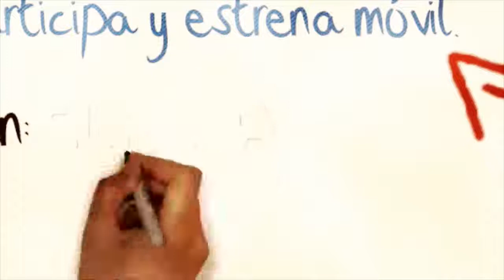Cambio de pantalla Bq Aquaris u, u plus y u lite | Europa 3G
Ven a vernos a Europa 3G, estamos en la calle Sepúlveda 126 de Barcelona, o bien en Europa 3G Madrid, en Jorge Juan 133.

►¿Se te ha roto tu móvil?, no importa, en Europa3G te solucionamos cualquier problema.

En nuestro servicio técnico tenemos soluciones para cualquier percance que le ocurra a tu Móvil o Smartphone, deja tu dispositivo en nuestras manos y nuestros técnicos especializados la dejaran como nuevo.

Reparamos cualquier incidencia o rotura que te ocurra, entre otras las más habituales que son:

►Rotura de pantalla
►Cámara
►Batería
►Conector de carga

En Europa3G reparamos móviles📱Smartphones📱 Tablets, iPads, iPhones, PC y Macs, siempre con profesionalidad y garantía de reparación👌. Nuestro equipo de profesionales te atenderán con rigurosidad y rapidez.

También podremos ofrecerte una amplia gama de accesorios para tu dispositivo:

►Cristal protector de pantalla.
►Fundas.
►Auriculares.
►Cargadores.

Y si quieres estar al día de todas las novedades y ver videos de nuestras reparaciones subscríbete a nuestro canal Youtube:

EUROPA 3G BARCELONA
¿Dónde estamos?
Tiendas físicas en Barcelona y Madrid, servicio de recogida desde la web.